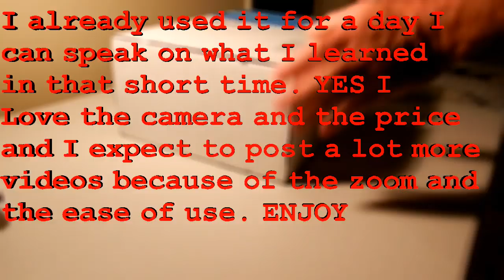Panasonic Hc-V550 Camcorder Unboxing and REVIEW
Panasonic Hc-V550 Camcorder Unboxing. This is me unboxing the Brand new camcorder and showing you in detail what it comes with and explaining some of the menus and why I bought this for a second time